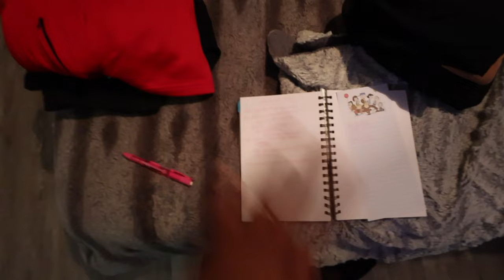Arnold Classic 2024 VLOG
AmFam let's go to Ohio!  The Arnold is one of the most prestiges bodybuilding shows and one of my favs to attend. If you're a fan or athlete I highly recommend you go next year.

Keep it simple ✨ Cast ☝🏾 more net!

Some of my favorite stage glam products:

Estte Lauder Doube Wear Foundaiotn

Nars Concealer

Danessa Myricks Color Fix

LYS Bronzer Stick

NYX Lip Liner

Rare Beauty Liquid Blush